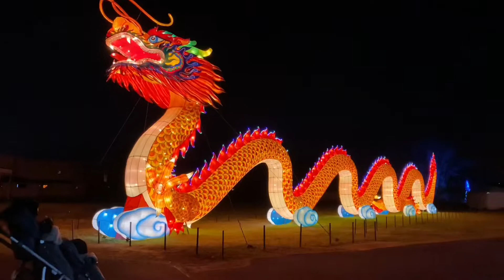Wild Lights-Sedgwick County Zoo